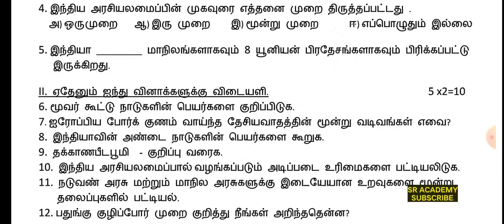10th social science unit test 1 2024 June monthly test original question paper Thoothukudi dt tam me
10th social science unit test 1 2024 June monthly test original question paper Thoothukudi dt tam medi